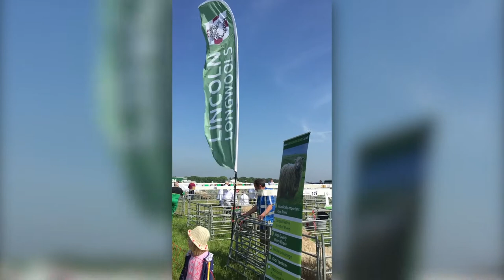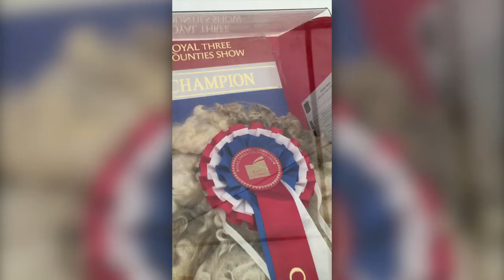LLSBA AGM 2019 Sizzle reel - Lincoln Longwools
Round up of the LLSBA show season 2018.